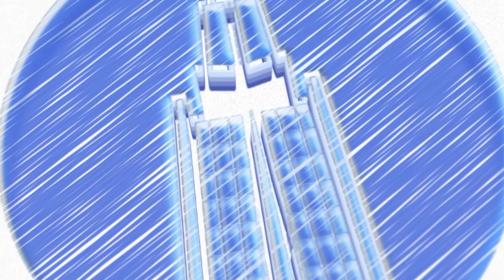Indonesia Produsen Minyak Sawit Terbesar, Kok Harus Impor? | TERAS EKSIS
JAKARTA, KOMPAS.TV - Menteri Perdagangan Zulkifli Hasan menyatakan bahwa masyarakat yang ingin membeli Minyakita kini dibatasi 2 liter per orang. Pembatasan ini dikarenakan langkanya Minyakita sehingga dibutuhkan pengendalian pasokan di pasaran.

Kali ini Tim Teras Eksis Kompas TV mengundang Ekonom UI, Fithra Faisal untuk membicarakan perihal kelangkaan Minyakita.